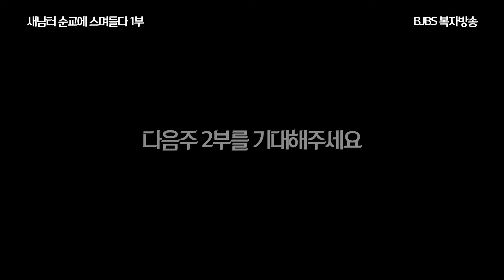새남터 순교에 스며들다 음악회 1부 소프라노 강혜정 10월 2일 오후 5시 전체공개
9월 순교성월을 맞이 하여
순교성지 새남터에서는
새남터 순교에 스며들다라는 주제로
많은 신자 분들을 초대 하였습니다.

강의 미사 그리고 음악회로 이어진 이번 현양 대회에서는
원종현 신부님 강의를 시작으로 염수정 추기경님의 기념미사
채희영 오르가니스트, 소프라노 강혜정, 룩스챔버콰이어(합창단), 베노스 앙상블이 협연했습니다.

그 첫번째 시간
음악회로 먼저 만나볼께요